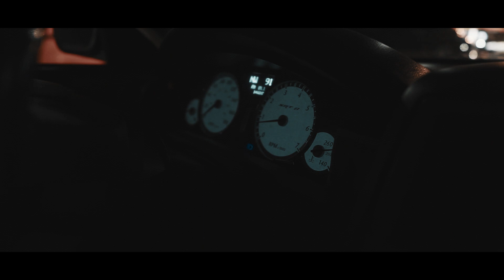SRT GANG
SRT8 CHARGER & SRT CHRYSTLER 300
PAINT ON THE CHARGER WAS DONE BY NS CUSTOMZ
LET ME KNOW WHAT OTHER TYPE OF CONTENT YALL ARE WANTING FROM ME